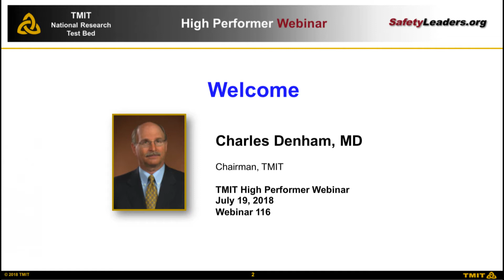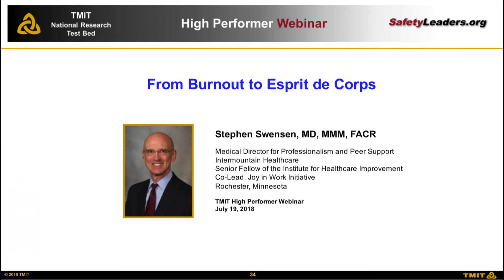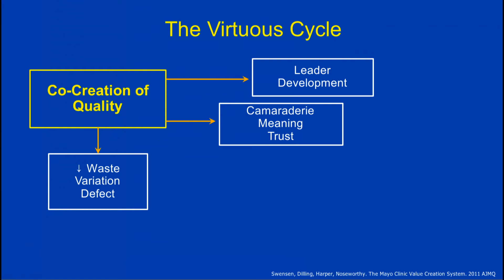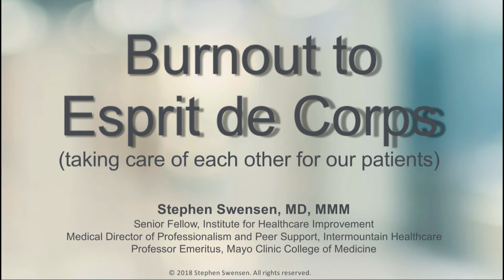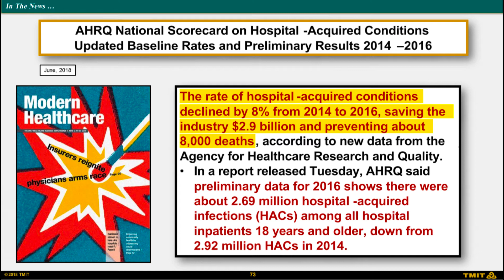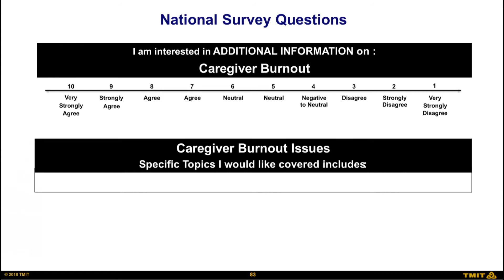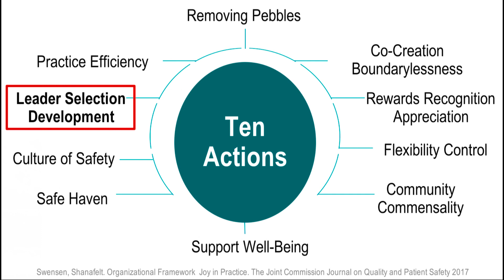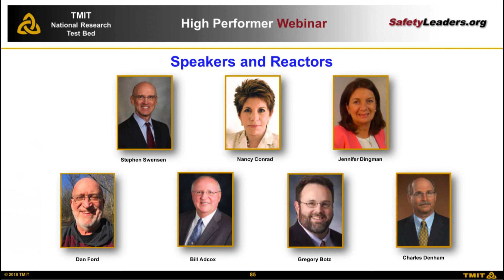Webinar - Healthcare Professional Burnout: A Critical Caregiver & Patient Safety Issue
Professional Burnout is epidemic in Healthcare Professionals. It negatively impacts both caregivers and patients. Dr. Swensen will present an evidence-based and validated strategy to move from Burnout to Esprit de Corps. Esprit is camaraderie, passion, and engagement wrapped in loyalty to the mission…it recreates fulfillment and joy in practice. Esprit is the single most impactful leading indicator (within our control) of patient experience, outcomes and safety, and driver of organizational effectiveness.  Our second speaker, Nancy Conrad, the founder of the Conrad Foundation in honor of Pete Conrad, the astronaut and national hero who died the preventable death of a healthcare systems failure.  She will announce the 2018 Global Pete Conrad Patient Safety Award winners.

A  panel of patient advocates and experts will react to the presentations.